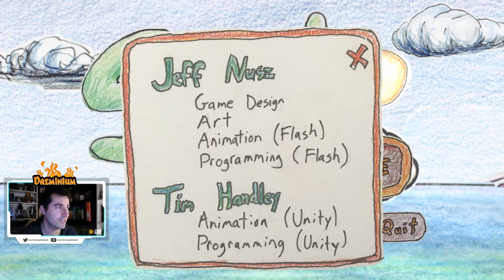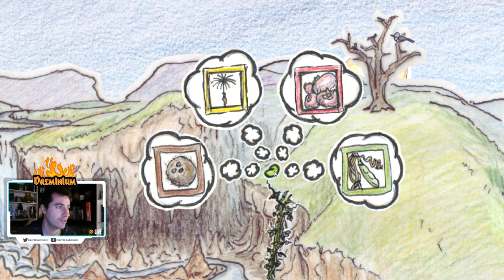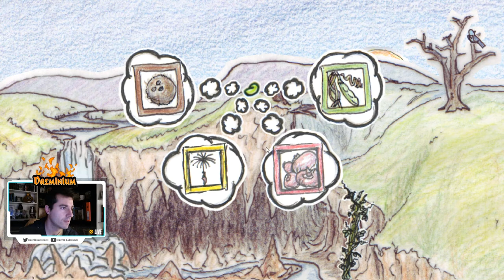UNA SEMILLA INCIPIENTE | SPROUT